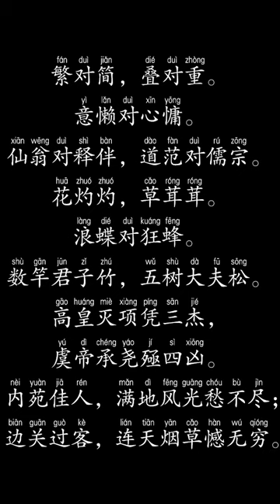笠翁对韵上卷 之二冬